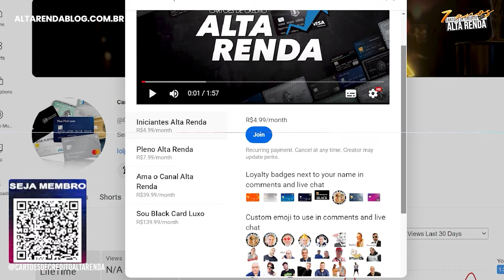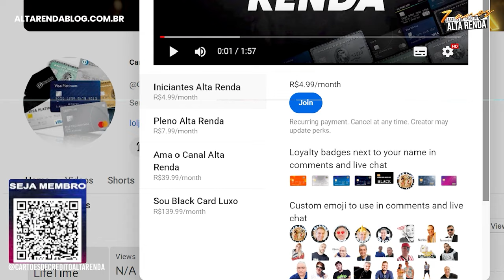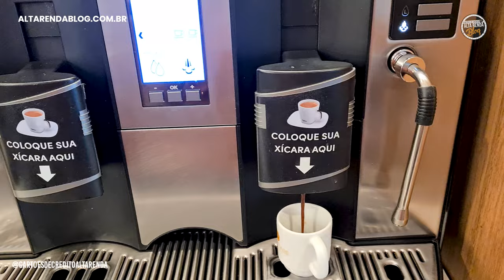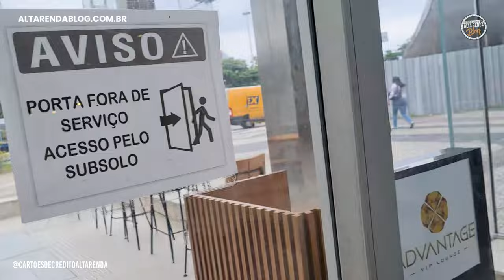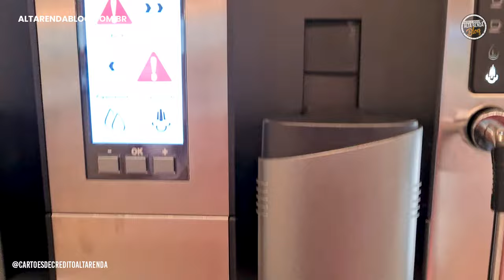💳VISITEI A MAIS NOVA SALA VIP ADVANTAGE VIP LOUNGE NO AEROPORTO DO RIO DE JANEIRO SDU! Vem comigo.